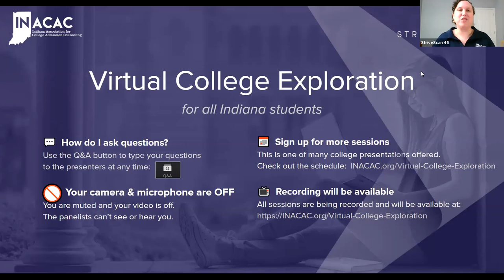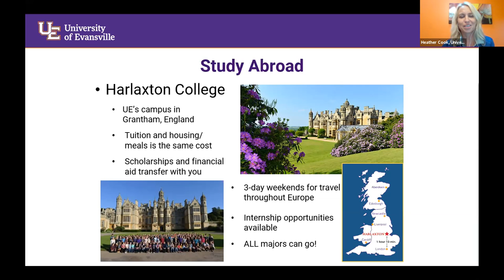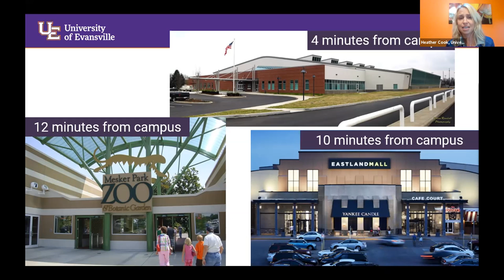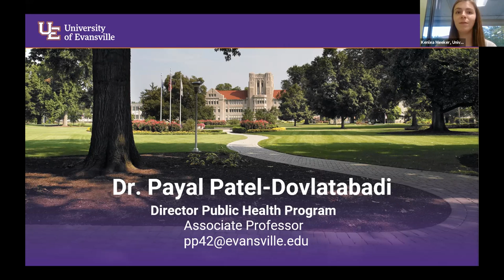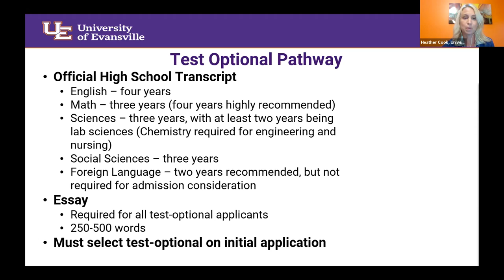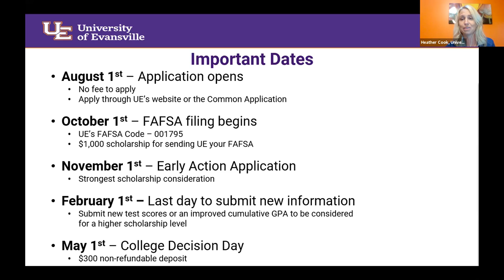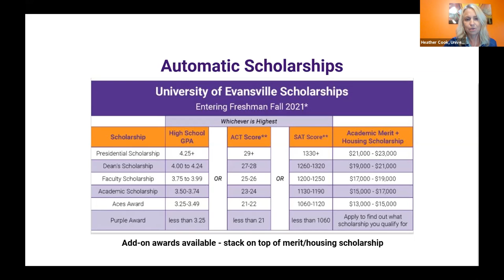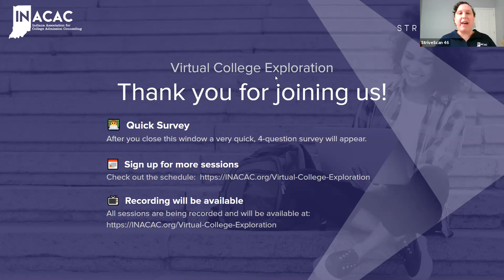University of Evansville - InACAC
Come learn more about the University of Evansville!